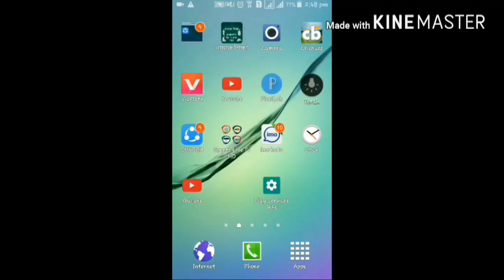Ptv Sports Live mobile Apk 2018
pakistan tv live